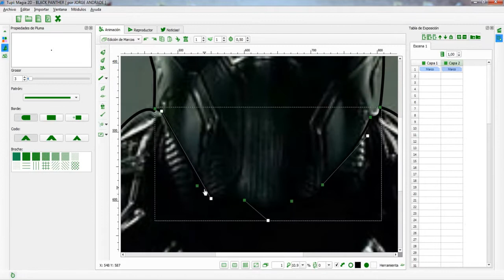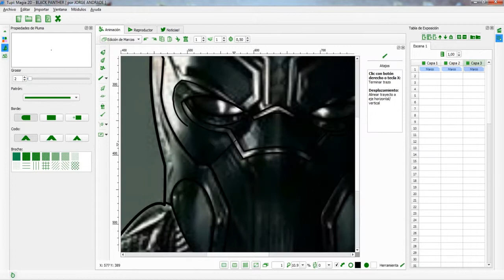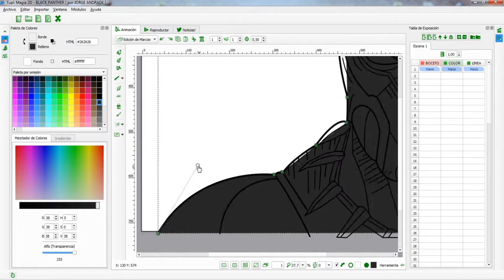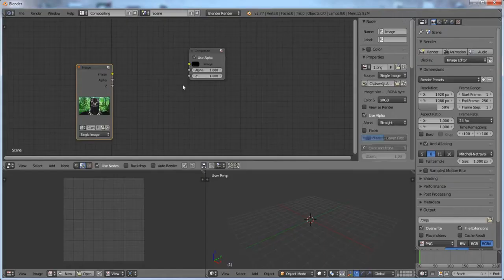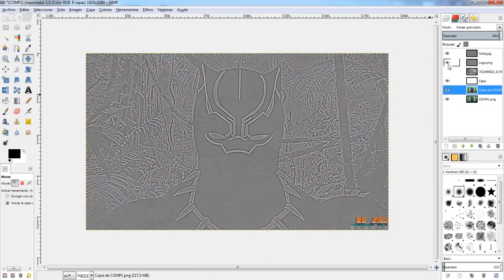TupiTube Desk: Black Panther by Jorge Andrade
This is the screen-cast of a speed illustration session of our digital artist Jorge Andrade using only free software: TupiTube, Gimp and Blender 3D.